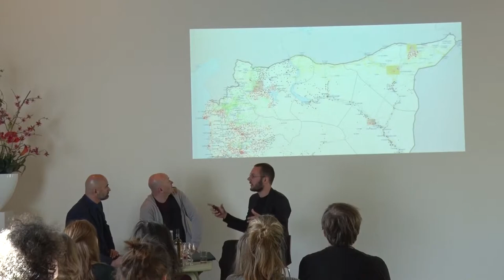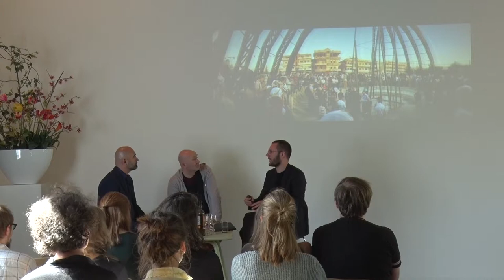Société Réaliste - Centraal Museum - Artist talk - 01/05/2016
Artist talk in the context of the exhibition 'Unstated (or, Living Without Approval)', 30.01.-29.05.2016 at BAK, basis voor actuele kunst, Utrecht.